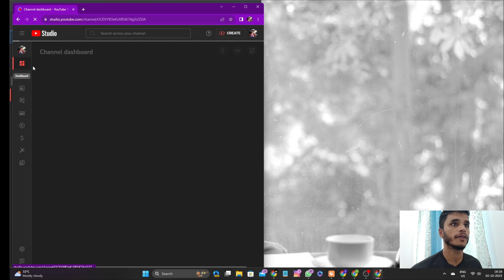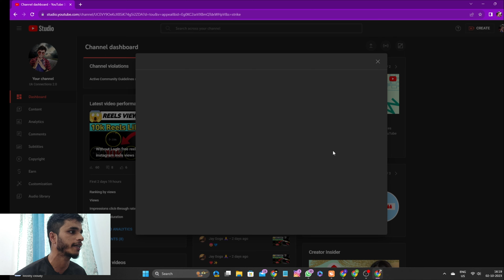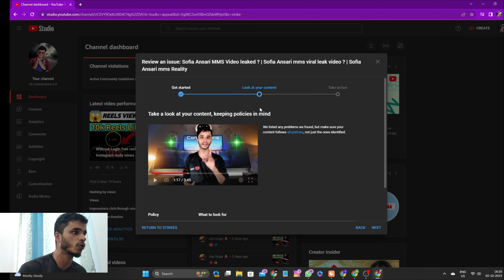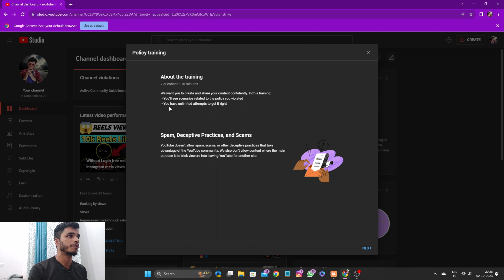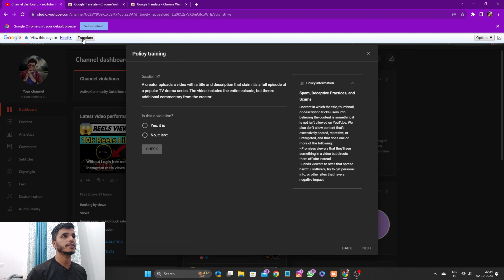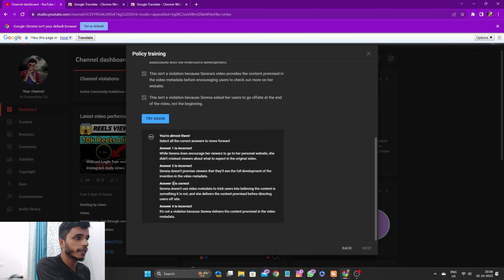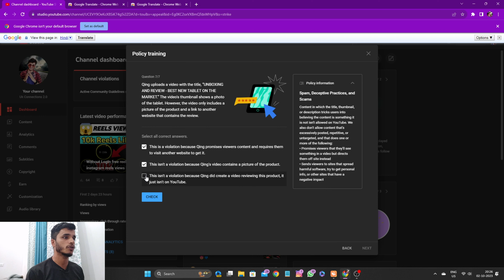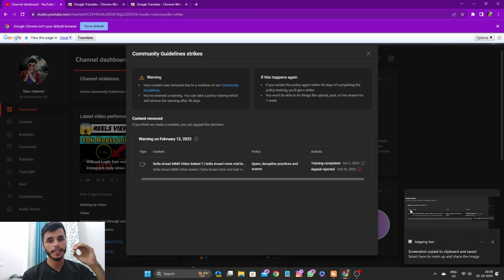REMOVE WARNING STRIKE | Warning strike kaise hataye | How to remove warning strike on youtube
🅕︎} SEARCHABLE TAGS :-

• youtube warning strike remove
• how to remove warning strike on youtube
• warning strike removal in youtube update
• youtube guidelines strike kaise hataye
• warning strike in youtube policy
• youtube se warning strike kaise hataye
• active community guidelines strike warning
• active community guidelines strike warning remove
• how to remove community guideline strike
• youtube channel active community guidelines strike kaise hataye

Your All Queries:👇

rakesh yt tech
rakeshyttech
manoj dey

❤️ Main Topic -

youtube copyright rules
youtube strike kaise hataye